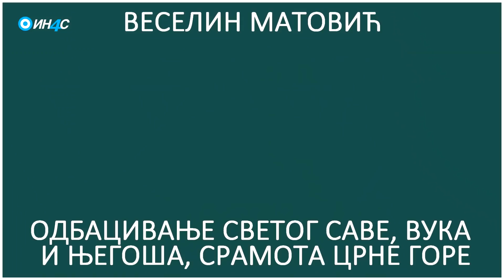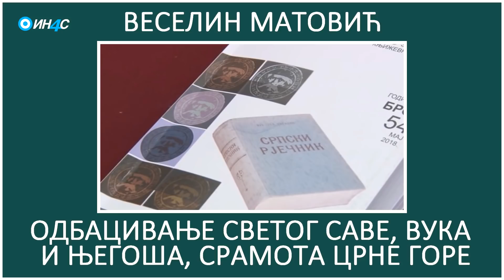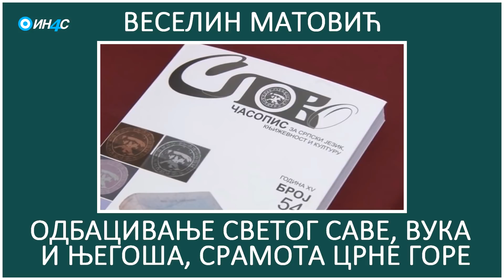ИН4С: Веселин Матовић. Одбацивање Светог Саве, Вука и Његоша, срамота Црне Горе.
Веселин Матовић, главни уредник „Слова“ часописа за српски језик, књижевност и културу говори о 54. издању овог часописа који је тематски посвјећен 200-тој годишњици првог издања Српског рјечника Вука Стефановића Караџића. Матовић говори о срамотном односу садашње црногорске власти према дјелима која су својим српским поколењима оставили Свети Сава, Вук Караџић и Његош.
Гордана Поробић Крцуновић, директорица ЈУК Херцег Фест говори о 54. издању часописа и његовој 15. годишњој традицији и историјском значају Српског рјечника Вука Стефановића Караџића.

Коришћени видео снимци из продкуције Нови ТВ, 11-2018, захваљујемо.

Veselin Matović, glavni urednik „Slova“ časopisa za srpski jezik, književnost i kulturu govori o 54. izdanju ovog časopisa koji je tematski posvjećen 200-toj godišnjici prvog izdanja Srpskog rječnika Vuka Stefanovića Karadžića. Matović govori o sramotnom odnosu sadašnje crnogorski vlasti prema djelima koja su svojim srpskim pokolenjima ostavili Sveti Sava, Vuk Karadžić i Njegoš.
Gordana Porobić Krcunović, direktorica JUK Herceg Fest govori o 54. izdanju časopisa i njegovoj 15. godišnjoj tradiciji i istorijskom značaju Srpskog rječnika Vuka Stefanovića Karadžića.

Korišćeni video snimci iz prodkucije Novi TV, 11-2018, zahvaljujemo.

ИН4С je информативни портал и продукцијска кућа која је настала са циљем јачања критичке свијести и стварања демократске јавне сфере у Црној Гори. Скоро деценија рада и стварања чини нашу видео продукцију једном најозбиљнијих и најпрофесионалнијих продукцијских кућа у региону.